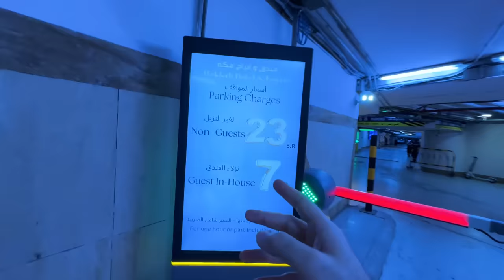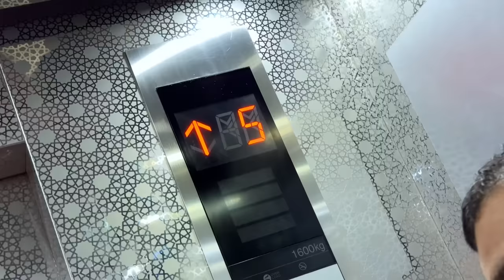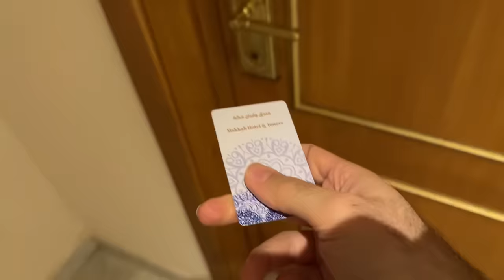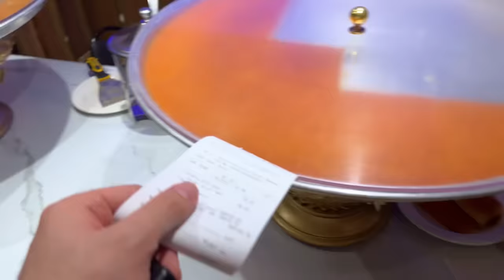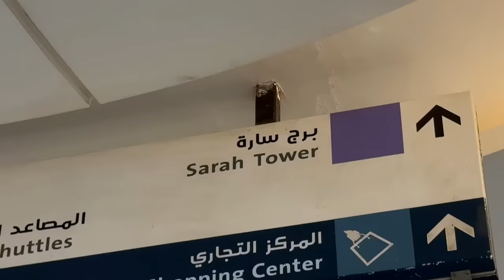24hrs infront of Masjid Al Haram in Makkah hotel, life’s best experience 🥹 Makkah Saudi Arabia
I spend 24 hours in Makkah seeing Masjid al haram from my Makkah hotel and tower window.

What is the name of the clock tower hotel in Makkah?
Fairmont Makkah Clock Royal Tower is a beacon for pilgrims in the heart of the Holy City. It overlooks al-Kaaba and al-Masjid al-Haram, making it the closest accommodation to the Kaaba and the city's best hotel for Umrah and Hajj.

How far is Makkah hotel from Haram?
It is a 10-minute walk to the Holy Haram Mosque and is the closest Hotel after performing Umrah.

How tall is the Abraj Al Bait clock tower?
1,972 feet
The Makkah Clock Royal Tower, also known as the Abraj Al-Bait Towers, is a building complex in Makkah, Saudi Arabia. The tallest tower in the complex stands as the tallest building in Saudi Arabia, and the tallest hotel in the world, with a height of 601 meters (1,972 feet).

How many hotels are there in Clock Tower Makkah?

7 skyscraper hotels
The towers consist of 7 skyscraper hotels with a room view of Al Kaaba and provide high-end hospitality services to all visitors fulfilling their pilgrimage journey.

Who is the owner of Clock Tower Makkah?

'Towers of the Clock', formerly known as Abraj Al Bait), is a government-owned complex of seven skyscraper hotels in Mecca, Saudi Arabia. These towers are a part of the King Abdulaziz Endowment Project that aims to modernize the city in catering to its pilgrims.

Can you pray in your hotel room in Makkah?
You may use elevators or escalator to reach the prayer hall. You may pray in your room if you can see the lines of people praying (rooms with Haram view). For city view rooms, better to use prayer halls.

Which hotel can you see the Kaaba from?